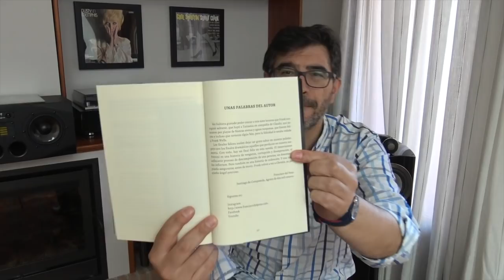Miedo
Este vídeo trata de: Miedo